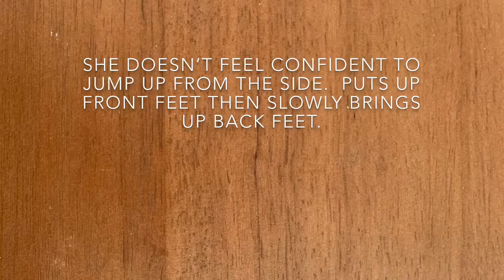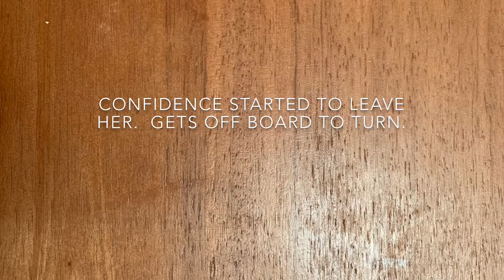Day 1: building confidence and speed for dog agility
In a basket, board work and drive to bowl.